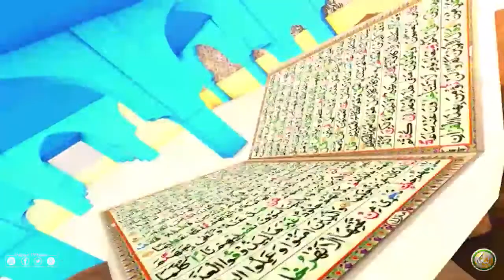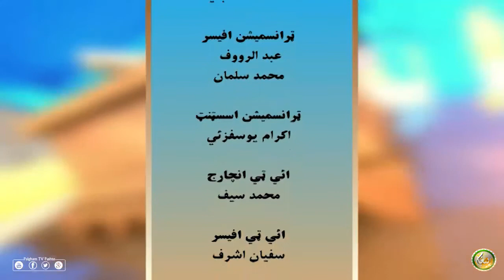Dora Tafseer AlQuran, Alsheikh Abdul Manan | Pashto Bayan 60 | دورہ تفسیر القرآن الشیخ عبدالمنان سرہ